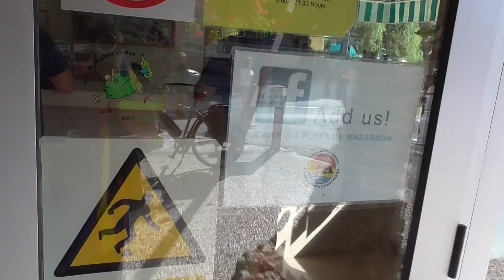2ª Quedada Oficial "KAYAK FISHING LEVANTE."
Camping de Bolnuevo, Fiesta, Futbol, Pesca y Comida ...

Se puede pedir más...